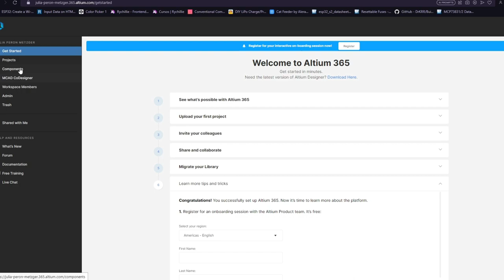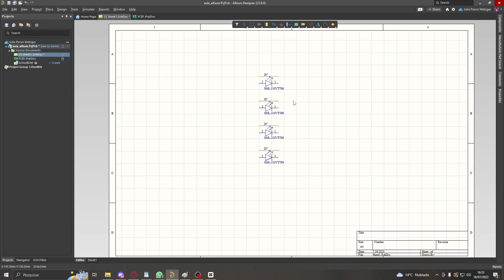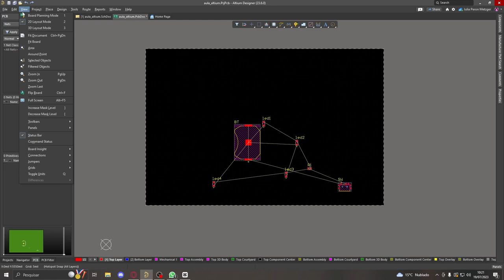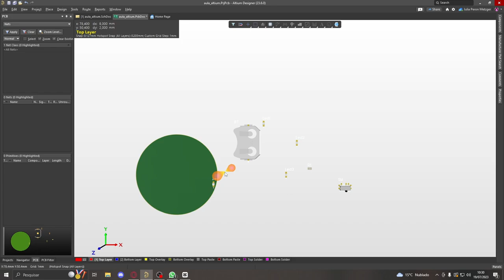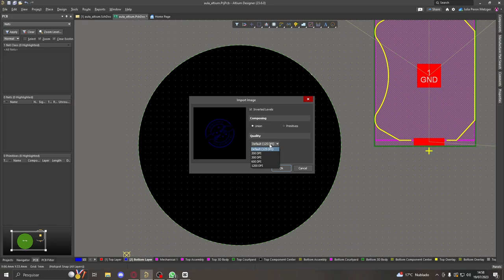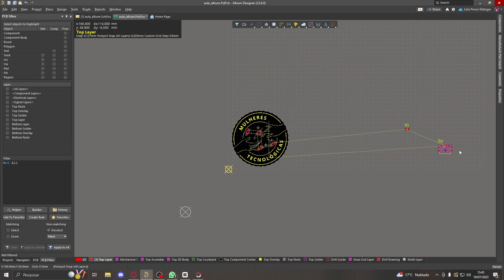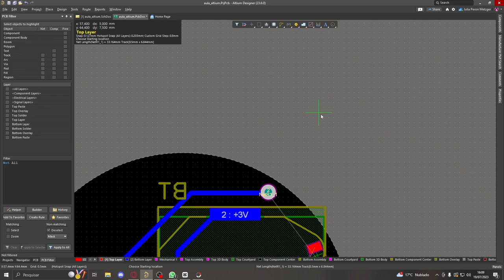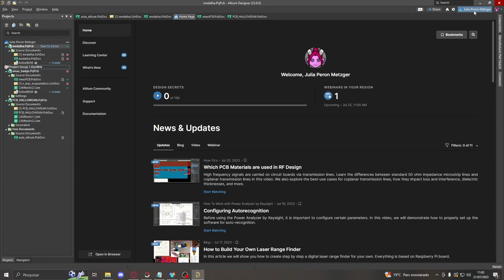Altium Designer Tutorial - Fácil & Completo | Passo a Passo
⚡O altiumdesigner é o sistema de design de PCB mais confiável do mundo, oferece aos engenheiros um ambiente unificado que fornece uma visão abrangente de todo o processo de design de PCB. Isso inclui esquema, layout de PCB, projeto de chicote e documentação, capacitando os engenheiros a acessar todas as ferramentas necessárias em um só lugar.

⚡ A Octopart oferece inventário listado que mostra os níveis de estoque e informações de preços para um público global de engenheiros, profissionais de compras e designers que buscam componentes para seus projetos. Seu inventário é conectado com o Altium Designer e Altium 365 . Isso aprimora a experiência do usuário, garante uma cadeia de suprimentos confiável e fornece descrições, especificações e CAD verificados. Além disso, alavancar as soluções de marketing da Octopart permite que as marcas alcancem profissionais do setor em todo o mundo com campanhas personalizáveis ​​e obtenham informações valiosas para uma tomada de decisão mais inteligente, como peças populares e altamente pesquisadas.